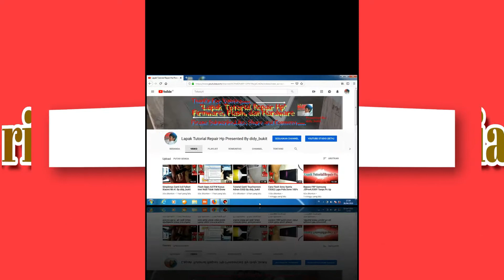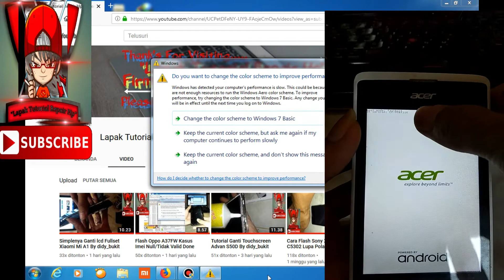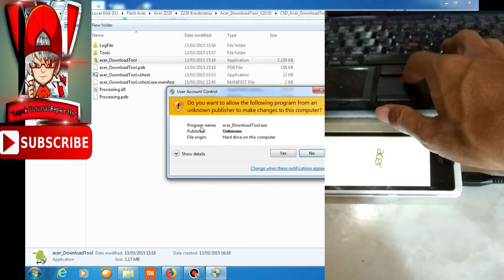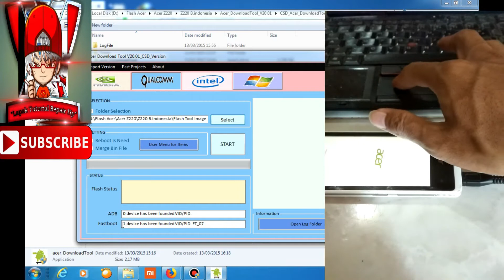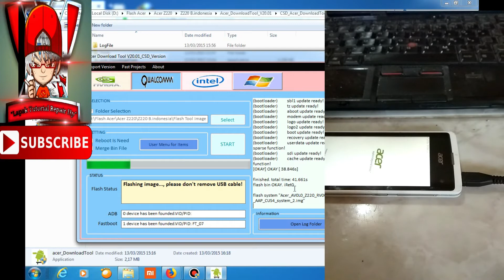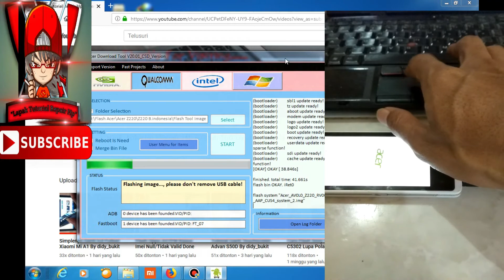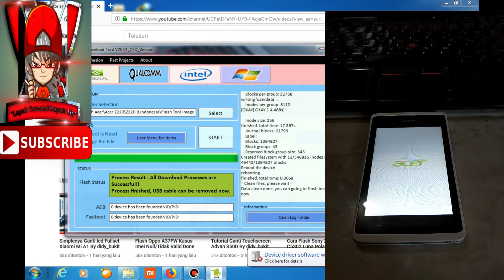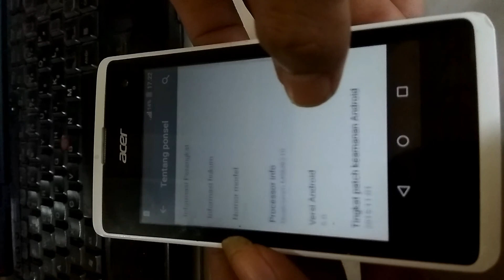Acer Z220 Mentok Logo Done 100% Fix B.Indonesia By didy_bukit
OK LANJUT GAN, PAGI INI SAYA AKAN MEMBERIKAN TUTORIAL  FLASH/INSTAL ULANG HP ACER Z220 KASUS MENTOK LOGO/BOOTLOOP...
Nb.
ROM NYA SUDAH FIX UNTUK BAHASA INDONESIA...

PROSES FLASH INI BISA JUGA UNTUK MENGATASI KASUS :
- ACER LUPA POLA/KATA SANDI..
- ACER MEMORY PENYIMPANAN PENUH..
- ACER HANG/RESTART TERUS..
- ACER HILANG IMEI/IMEI NULL/IMEI TIDAK VALID
- ACER UPGRADE/DOWNGRADE ROM..
- ACER SISTEM ANDROID TELAH BERHENTI..
- DAN MASALAH LAIN YANG BERHUBUNGAN SOFTWARENYA.
BAHAN-BAHANNYA :
1. FIRMWARE/ROM
2. DRIVER USBNYA
3. TOOL FLASHNYA
4. MINIMAL ADB FASTBOOT
LANGKAH-LANGKAHNYA:
SIMAK AJA VIDEONYA GAN, SUDAH SAYA SERTAKAN TEXT/TULISAN DI VIDEONYA...

TERIMA KASIH...